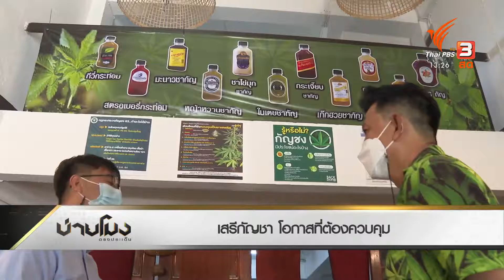เสรีกัญชา​ โอกาสที่ต้องควบคุม?